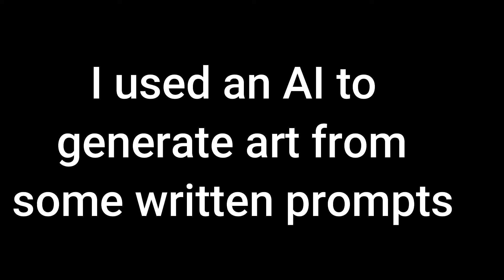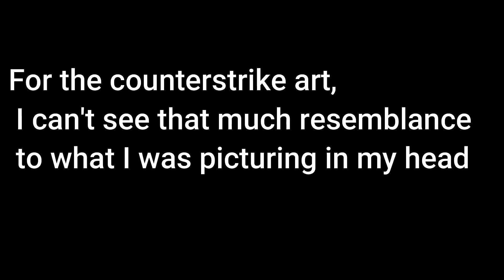Using AI to generate art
I used nightcafe, an Artificial Intelligence art generation software/service to create some art from these prompts and recorded what I made:

dead by daylight 8K 3D holographic film noir maximalist Kandinsky

CS:GO 8K 3D film art deco beautiful chalk art psychedelic poster art pop art watercolor

Counterstrike 8K 3D 8k resolution matte painting ink drawing steampunk Unreal Engine

Crash Bandicoot 8K 3D maximalist renaissance painting Sketchfab Unreal Engine pop art

Apex Legends 8K 3D hyperrealism minimalist Unreal Engine

I could only perform 200 iterations for each prompt but some of them look quite nice to me